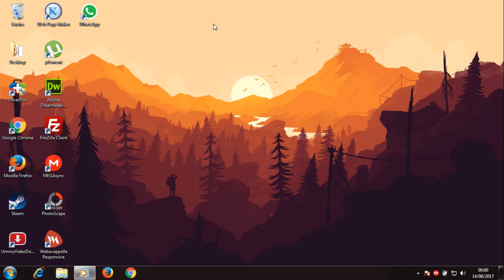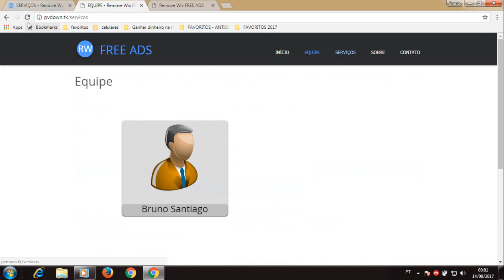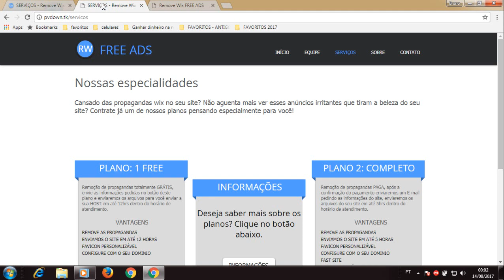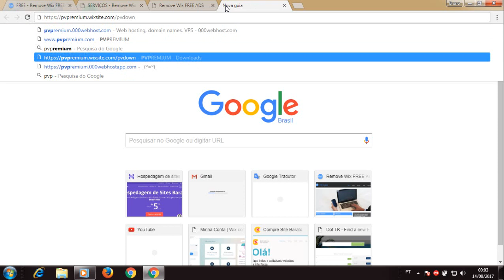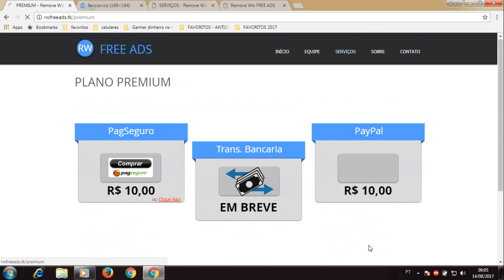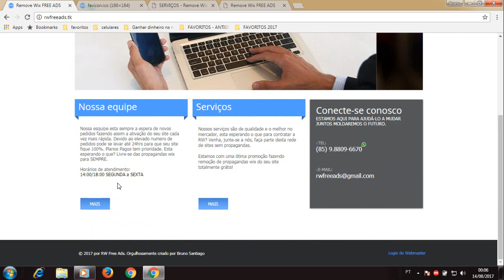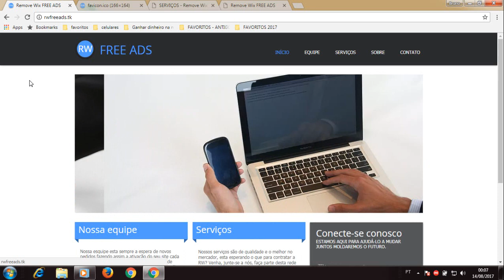Remova propagandas WIX de graça (agosto/2017)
● Sobre esse vídeo: Agora uma forma facil e gratuita de remover as propagandas wix, entre lá e se livre dessas propagandas
OBS: slides, transição de pagina, transição de imagens, portfólio e contato estão tudo funcionando nesse novo metodo.
*BLOG não funciona.

Não consegui te ajudar? Entra em contato comigo que eu resolvo ;)